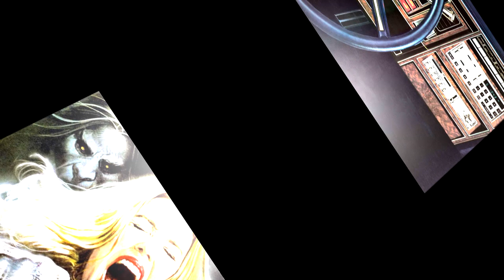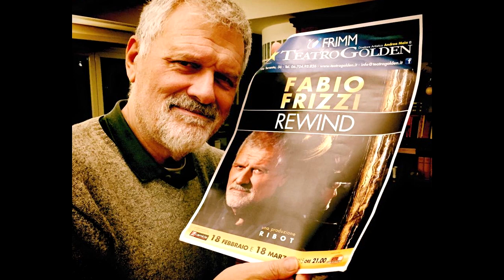FABIO FRIZZI - SEQUENZA RITMICA E TEMA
From Original soundtrack " L' aldila " (1981) aka " The Beyond " directed by Lucio Fulci
Music Composed & Arranged by  Fabio Frizzi
Orchestrated By, Conductor – Giacomo Dell'Orso